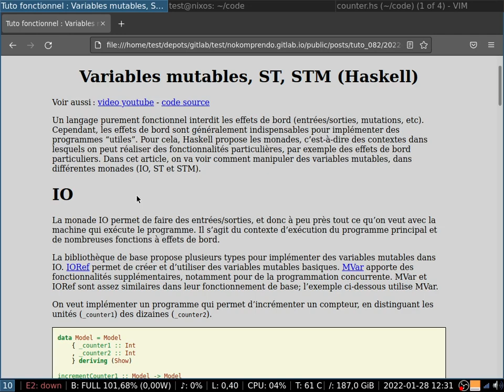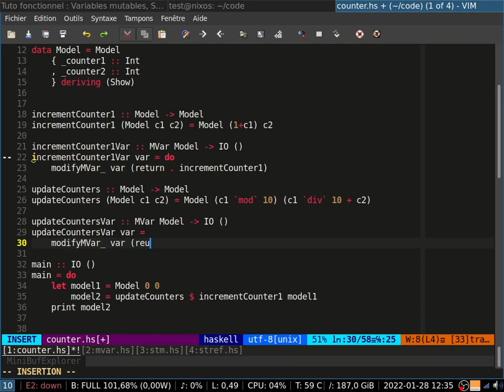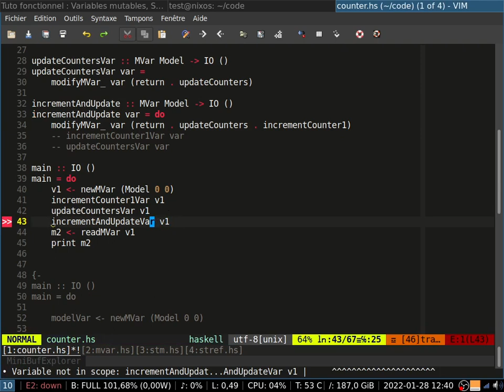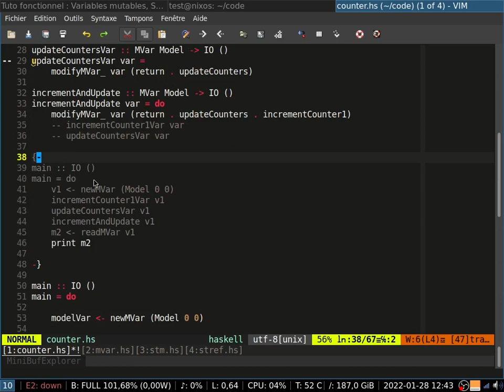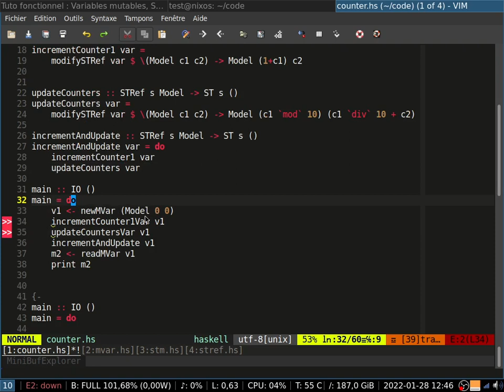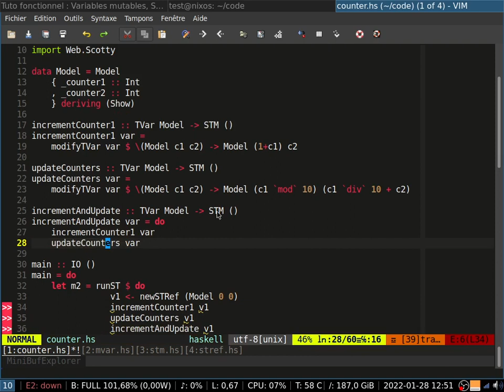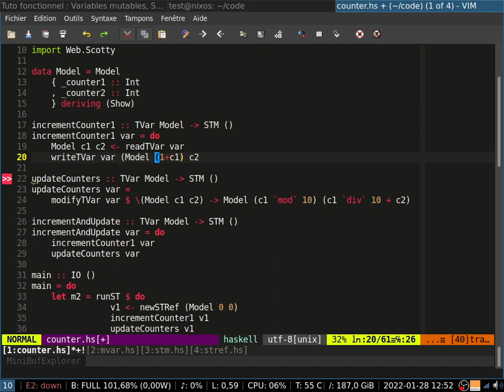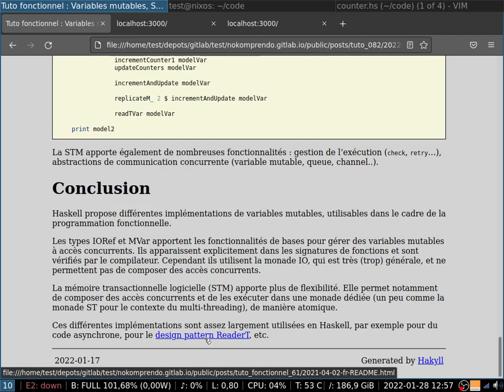Variables mutables, ST, STM (Haskell)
Un langage purement fonctionnel interdit les effets de bord (entrées/sorties, mutations, etc). Cependant, les effets de bord sont généralement indispensables pour implémenter des programmes "utiles". Pour cela, Haskell propose les monades, c'est-à-dire des contextes dans lesquels on peut réaliser des fonctionnalités particulières, par exemple des effets de bord particuliers.  Dans cet article, on va voir comment manipuler des variables mutables, dans différentes monades (IO, ST et STM).